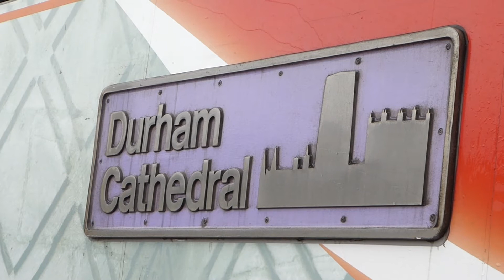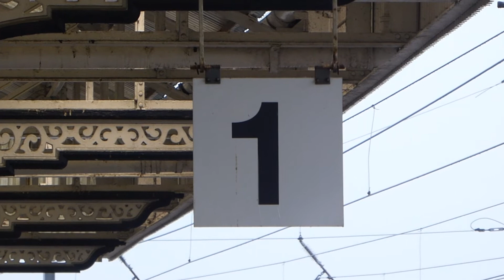Retford Railway Station (18/06/2022)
Here is a selection of clips from my visit to a rainy Retford, East Coast Mainline, on June 18th 2022.

The following is included in this video:

-London North Eastern Railway InterCity 225s.
-London North Eastern Railway Class 800/801 'Azuma' units.
-a Hull Trains Class 802 'Paragon' Bi-Mode unit.
-Grand Central Class 180 'Adelante' DMUs.